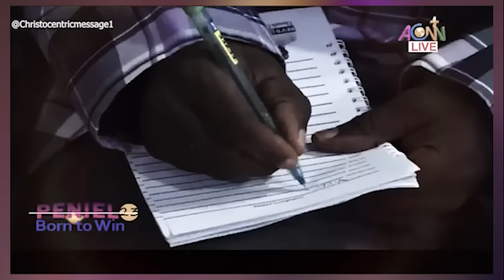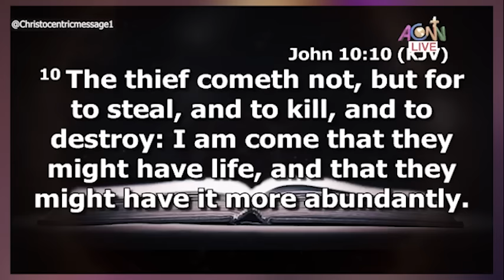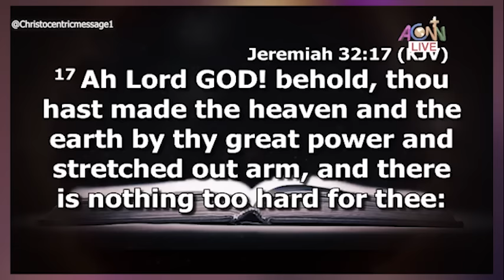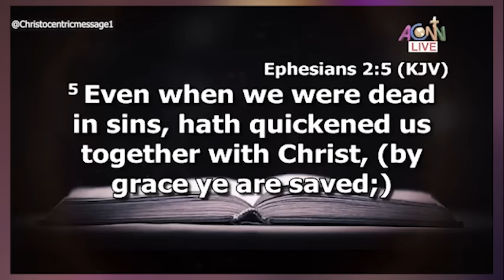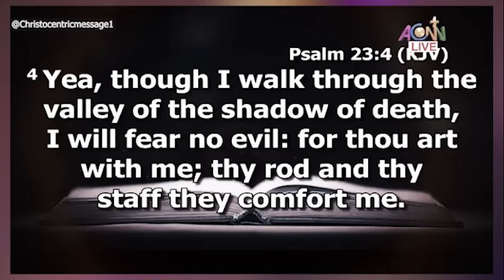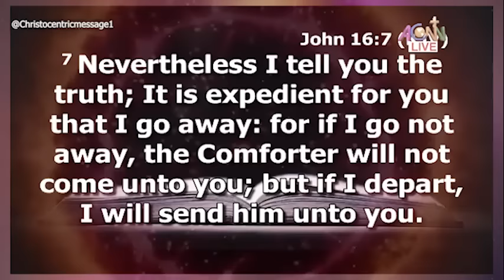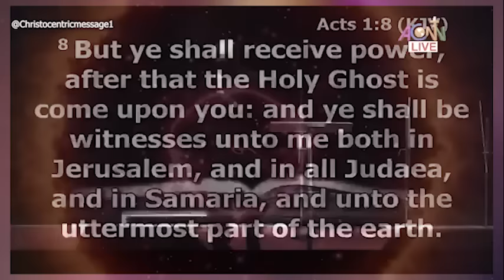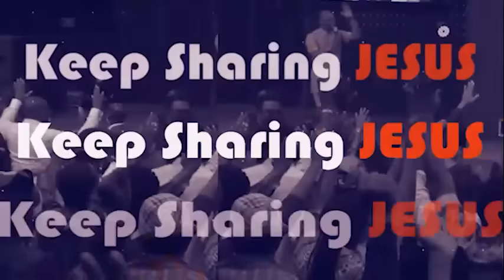ACTIONS TO DEVELOP A WINNING LIFE - APOSTLE JOSHUA SELMAN